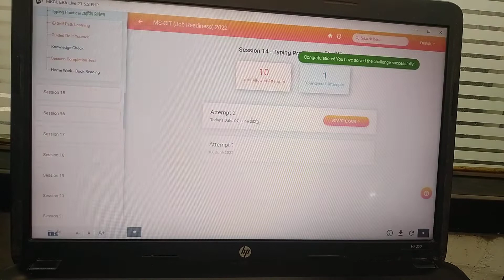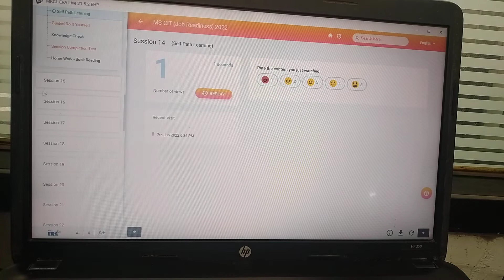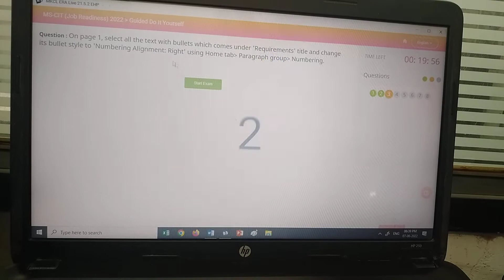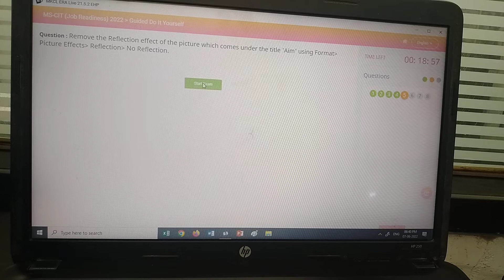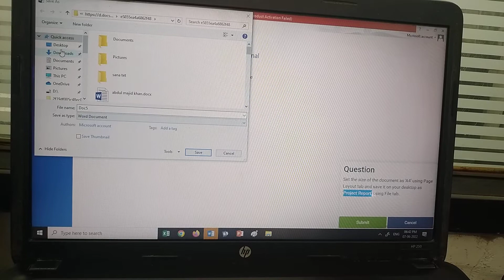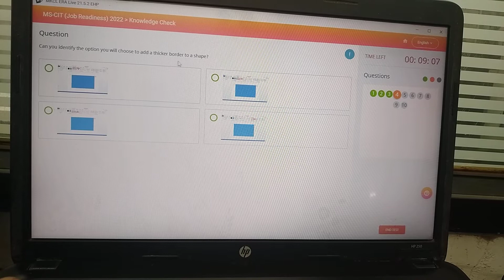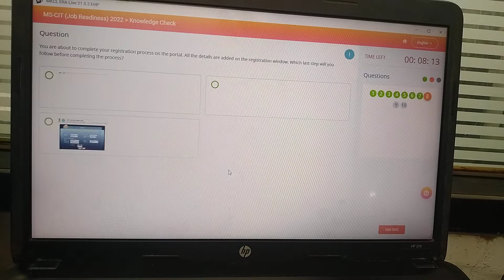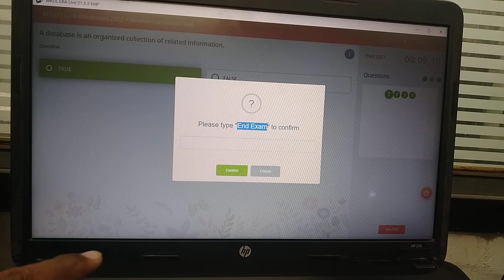SESSION 14 2022-23 - MSCIT MKCL ERA LIVE JOB READINESS AND IT AWARENESS